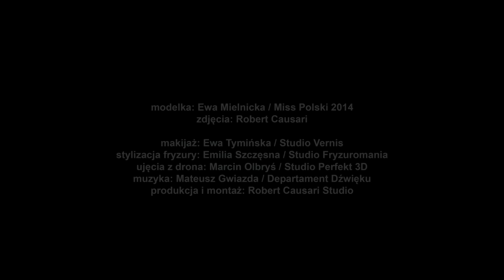Miss Polski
Sesja - Miss Polski 2014
modelka: Ewa Mielnicka / Miss Polski 2014
zdjęcia: Robert Causari

makijaż: Ewa Tymińska / Salon Vernis
stylizacja włosów: Emilia Szczęsna / Salon Fryzuromania
ujęcia z drona: Marcin Olbryś / Studio Perfekt 3D
muzyka: Mateusz Gwiazda / Departament Dźwięku
produkcja i montaż: Robert Causari Studio